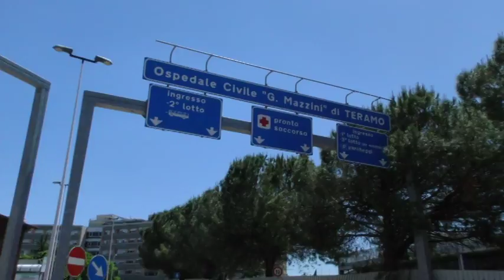Ospedale unico di Teramo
Il sindaco Maurizio Brucchi, sostiene che l'ospedale unico di Teramo deve essere realizzato all'interno del territorio comunale e propone di localizzarlo a Piane Sant'Atto. Per il capogruppo Pd alla Regione Abruzzo, Sandro Mariani, si tratta di un ragionamento al contrario. Per Mariani la prima cosa da fare è lavorare per realizzare la nuova struttura sanitaria e poi si sceglierà il luogo più conveniente per l'intera provincia